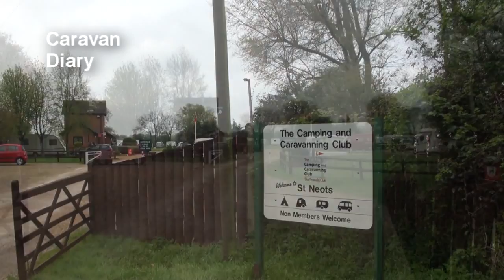St Neots campsite and town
St Neots campsite makes a good stopping off point on the A1, or a good base for a look around the eastern part of Cambridgeshire - its also a interesting town, in its own right , , and was the home of the only man to have ever assassinated a British Prime Minister!